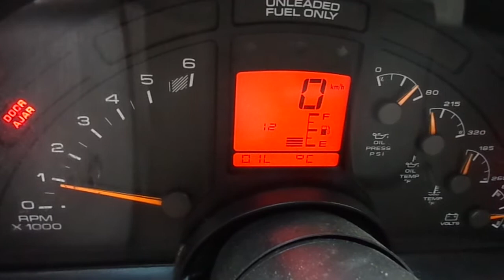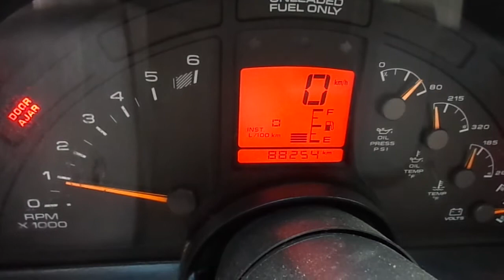Corvette C4 Running Engine LT1 Engine